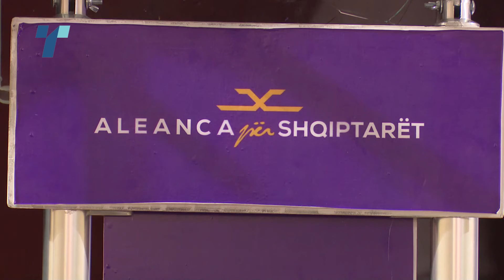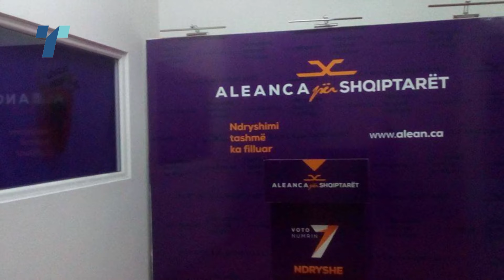Централното Претседателство ќе бара одговорност од Таравари - Села вели дека го крши Статутот на AA